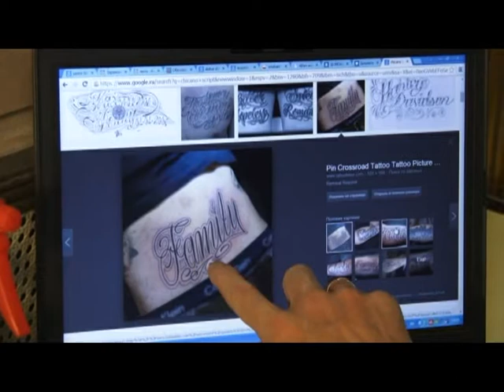Человек в городе 03.04.15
Он настоящий художник, но его работы не найти ни в одной галерее, - их нельзя купить или передарить другому владельцу. Знакомьтесь, мастер тату, Сергей Чечев (Швед).